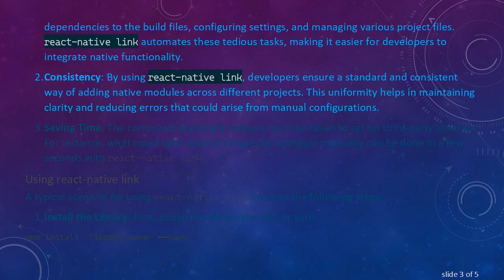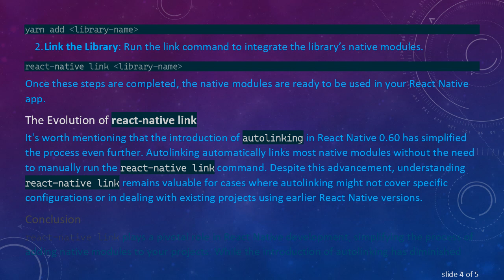Understanding `react-native link` and its Relevance in React Native Development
Summary: Discover what `react-native link` is, its role in React Native development, and how it simplifies the integration of native modules in your React Native projects.

React Native has revolutionized mobile development by allowing developers to create natively-rendered applications for iOS and Android using a single codebase written in JavaScript and React. One of the key aspects of developing with React Native involves integrating native modules to leverage platform-specific APIs. An essential command in this integration process was react-native link.

What is react-native link?

At its core, react-native link is a command-line tool that automates the process of linking native modules into a React Native project. When you install a third-party library with native code, react-native link connects the library’s native parts to your React Native project, handling the necessary configuration.

The Role of react-native link

Automating Manual Linking: Before the introduction of react-native link, developers had to manually add native modules which involved numerous steps such as adding dependencies to the build files, configuring settings, and managing various project files. react-native link automates these tedious tasks, making it easier for developers to integrate native functionality.

Consistency: By using react-native link, developers ensure a standard and consistent way of adding native modules across different projects. This uniformity helps in maintaining clarity and reducing errors that could arise from manual configurations.

Saving Time: The command drastically reduces the time taken to set up third-party libraries. For instance, what could take several minutes to configure manually can be done in a few seconds with react-native link.

Using react-native link

A typical scenario for using react-native link involves the following steps:

Install the Library: First, install the library via npm or yarn.

or

Link the Library: Run the link command to integrate the library’s native modules.

Once these steps are completed, the native modules are ready to be used in your React Native app.

The Evolution of react-native link

It's worth mentioning that the introduction of autolinking in React Native 0.60 has simplified the process even further. Autolinking automatically links most native modules without the need to manually run the react-native link command. Despite this advancement, understanding react-native link remains valuable for cases where autolinking might not cover specific configurations or in dealing with existing projects using earlier React Native versions.

Conclusion

react-native link plays a pivotal role in React Native development, simplifying the process of adding native modules to your projects. While the introduction of autolinking has diminished the need for react-native link in many scenarios, it remains a fundamental tool in a React Native developer's toolkit. Understanding how it works and when to use it can streamline your development process and enable you to build powerful, native-feeling mobile apps with ease.